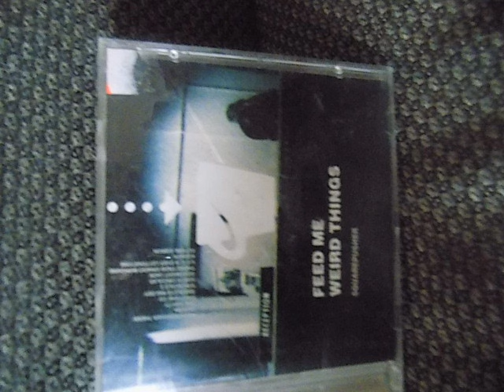feed me weird things